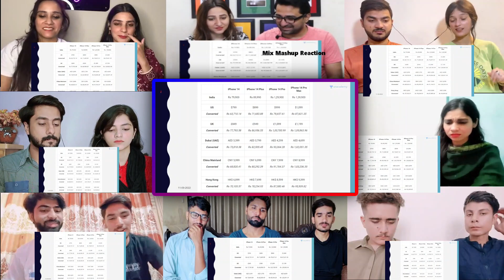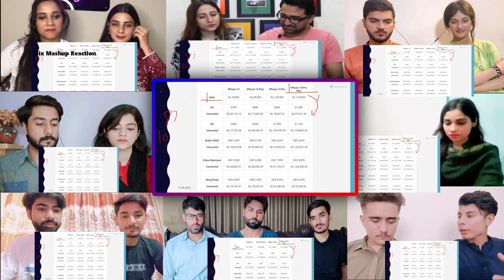TATA to Make iPhones in India with Help of Taiwan - Report | क्या iPhone सस्ता हो जाएगा ? | Reaction